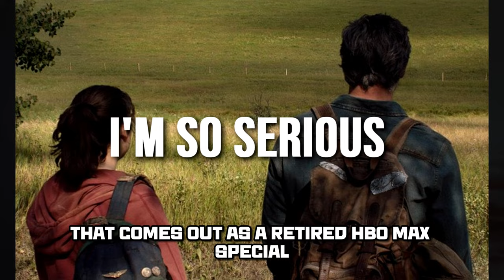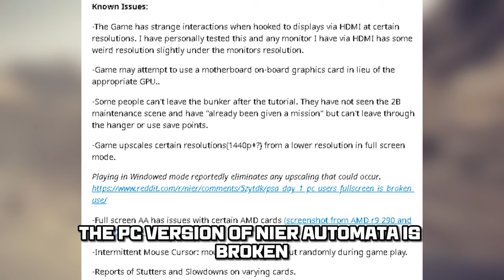Nier: Automata On Nintendo Switch Is The BEST Version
Thank you Square Enix for providing the code for Nier Automata The End Of Yorha Edition! Today I talk about Nier Automata On Nintendo Switch & Why I love Nier Automata The End Of Yorha Edition! SHOULD YOU BUY NIER AUTOMATA ON NINTENDO SWITCH?!
Nier: Automata The End of YoRHa Edition will include all previously-released content as well as new costumes exclusive to the Nintendo Switch edition. It will join versions already released on PS4, PC, and Xbox One.
It adds a host of new content to the game, including new story, costumes and arena battles. Here's what you get: Three new outfits - the Revealing Outfit for 2B, the Young Man's Outfit for 9S and the Destroyer Outfit for A2.

PSN: avataryaya
NNID: avataryayaTV
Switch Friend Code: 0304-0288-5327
Steam: avataryaya
Melee ID: yaya 663